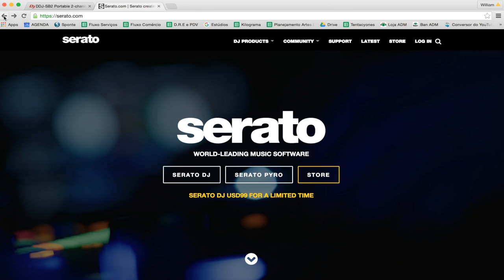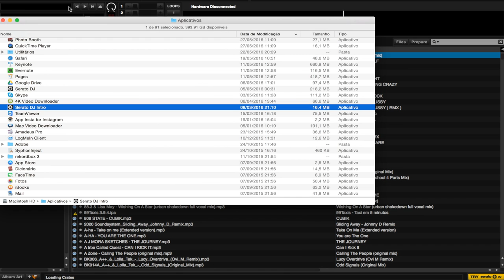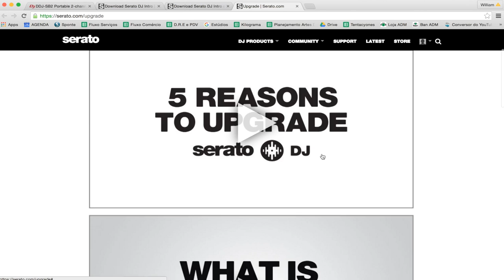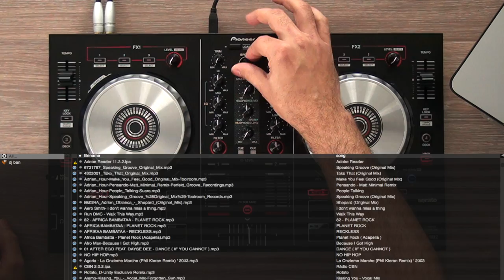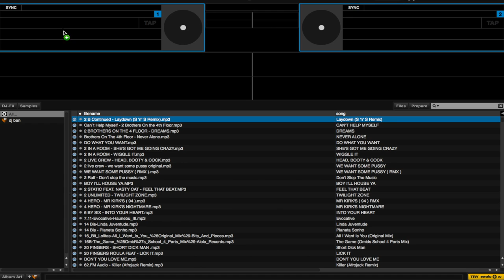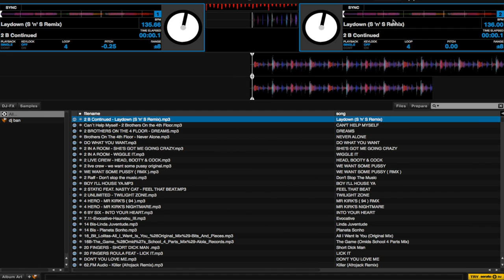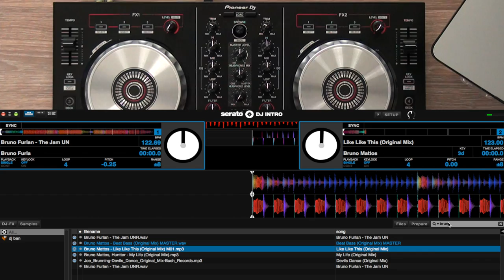DDJ-SB2: INSTALAÇÃO e COMECE A TOCAR - Pioneer DJ (Vídeo 1 de 5)